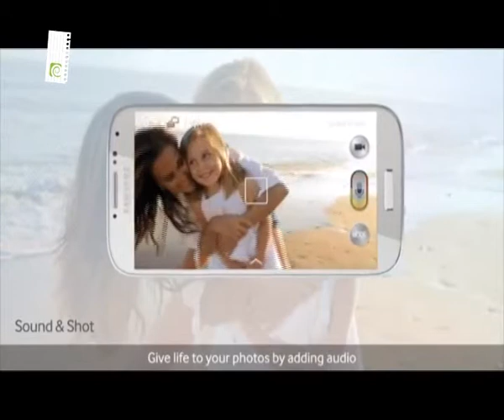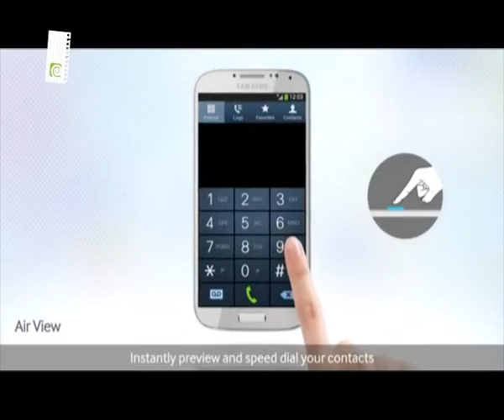Alma Tucumana: Samsung Galaxy S4